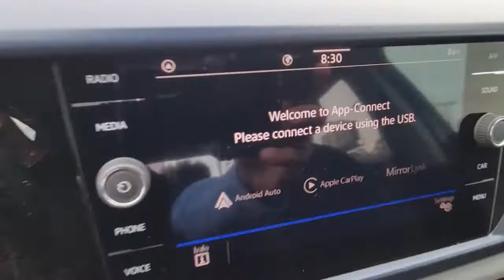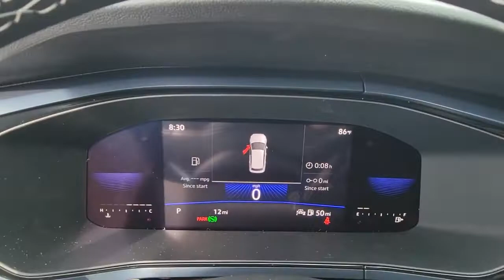2022 Volkswagen Taos Orlando, Sanford, Kissimmee, Clermont, Winter Park, FL 22997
Deep Black Pearl New 2022 Volkswagen Taos available in Orlando, Florida at Orlando VW South. Servicing the Sanford, Kissimmee, Clermont, Winter Park, FL area.
2022 Volkswagen Taos 1.5T SE - Stock#: 22997 - VIN#: 3VVSX7B28NM097448

5474 S Orange Blossom Trl

Priced below KBB Fair Purchase Price! Black 2022 Volkswagen Taos 1.5T SE FWD 8-Speed Automatic with Tiptronic 1.5L I4 Turbocharged DOHC 16V LEV3-SULEV30 158hpbrbrRecent Arrival! 28/36 City/Highway MPG